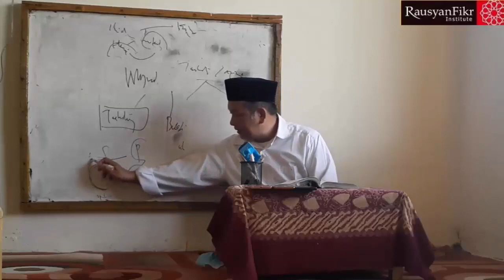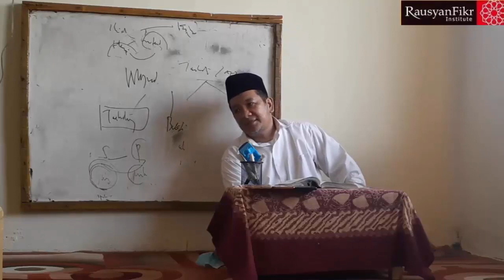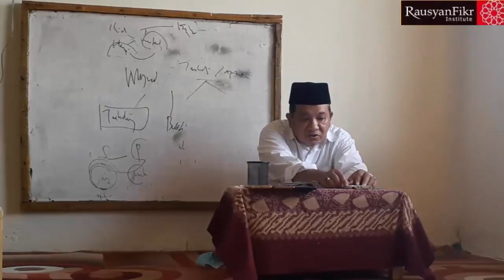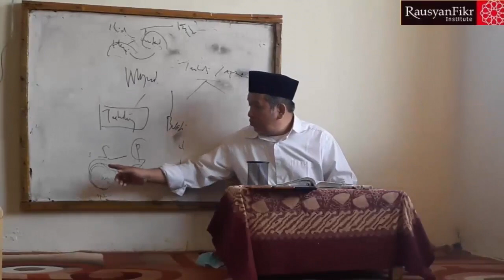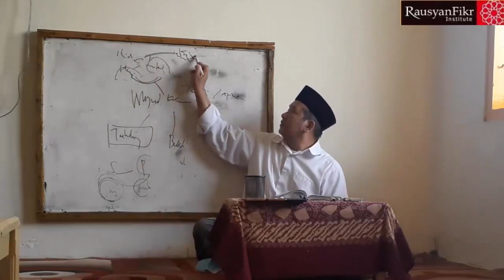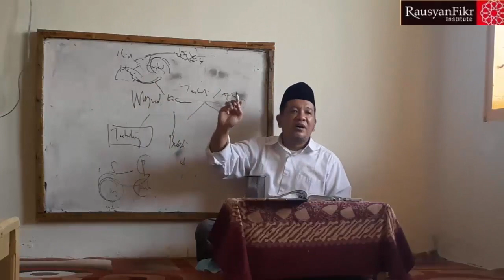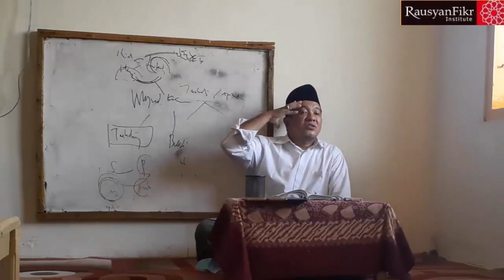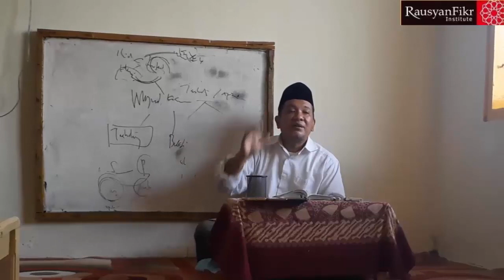" KAJIAN FILSAFAT ISLAM " PENGANTAR ONTOLOGI (32) # 125 Oleh A.M. Safwan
Salam. Sedikit ikut meramaikan kajian yang ada. Sekedar catatan kecil sekitar materi pengantar untuk berkenalan dengan filsafat Islam.
Berikut materi Pengantar Ontologi (bagian ke 32). Tiap bagian sekitar 10-20 menit.